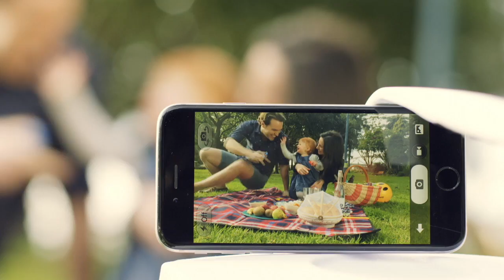How to Instal your Orbit?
How to set up Orbit using the free-app on iOS Devices.

0:40 seconds -  How to Change the Battery for Orbit Key.